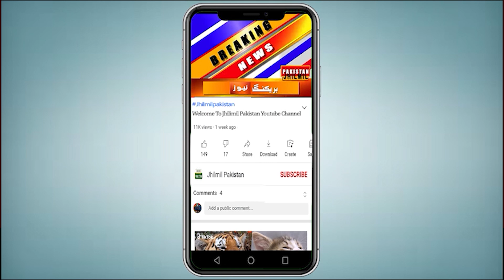Breaking News: Rozadaaro K Liye Nayi Musibat Ka Aghaz | Mosam Ka Haal | Karachi Electric Situation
کراچی میں روزہ داروں کا ایک اور متحان، نئی مصیبت شہر قائد آپہنچی۔ شہریوں کو مشکلات، آپ کو بتاتے چلیں کہ
کراچی میں کے الیکٹرک نےشدید گرم موسم ہونے کے باوجود بجلی کی لوڈشیڈنگ میں اچانک اضافہ کر دیا۔ شہریوں خاص کر روزہ داروں کے لئے دن اور رات بغیر بجلی گزارنا عذاب ہو گیا۔ بجلی کی بندش 9 گھنٹے تک جا پہنچی۔ کے الیکٹرک نے نیشنل گرڈ سے 300 میگاواٹ کمی کو قرار دے کر جان چھڑا لی۔ عید قریب ہونے کے باعث رات دیر تک کھلنے والی مارکیٹیں اور شاپنگ سینٹر کا کاروبار بری طرح متاثر ہو رہا ہے۔ بجلی بند ہونےسے پانی کے حصول میں انہیں پریشانی ہوتی ہےجبکہ دن اور رات جاری رہنے والی لوڈشیڈنگ سے لوگوں کی نیند بھی پوری نہیں ہو پاتی۔

Topics Cover In this Video:
karachi weather
tomorrow weather report
Karachi
monsoon 2022
karachi
siberian winds in karachi
siberian winds
siberian winds begin to blow in karachi
karachi weather
blow in karachi
karachi today
Sindh Weather
Weather karachi
Karachi Weather
Sindh Weather
Today Weather
Weather Today Karachi Sindh
Weather Karachi
today weather
weather today
karachi weather
mehkma mosmiyat
karachi weather
tez hawaein
tez hawa da jholaa in karachi
karachi hawa

Breaking News: Rozadaaro K Liye Nayi Musibat Ka Aghaz | Weather Update Today Karachi | Mosam Ka Haal
Breaking News: Rozadaar Tayyar Rahe, Ak Or Buri Khabar | Weather Update Today Karachi | Mosam Ka Hal
Good News: Stormy Rains, WindsExpected | Weather Update Today Karachi | Pakistan Weather Forecast |
Alert! Stormy Rains Coming | Next 7 Days Weather Report | Pakistan Weather Forecast | MET Office |
Alert! Non Stop Stormy Rains Expected | Next 7 Days Weather Forecast | Pakistan Weather Report
Mulk Bar main Tez Hawain Or Barishain | Karachi Weather Updates | Back to Back Monsoon 2022| Weather
Alert! Stormy Winds Coming, Be Aware | karachi weather update today 2022 | Extreme windy weather
Extreme windy weather in Karachi - Weather report
Karachi main Tez Hawain | Karachi Weather Updates | Breaking News
Karachi weather update | Strong Gusty winds in Karachi
Weather update | Karachi, Sindh, Pakistan Today
WATCH!! Heavy Storm In Karachi, Weather Department Huge Prediction
Extreme windy weather in Karachi | Today Karachi Weather | Latest update of Karachi weather |